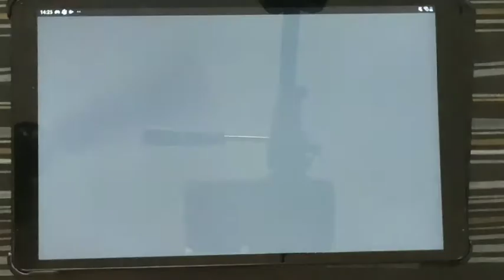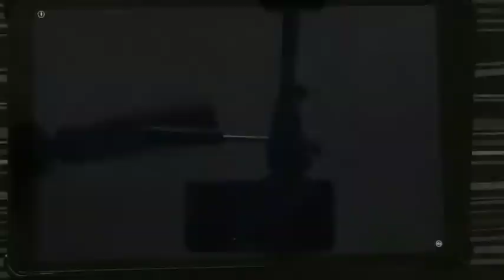Fruit Ninja game play with Sanvi